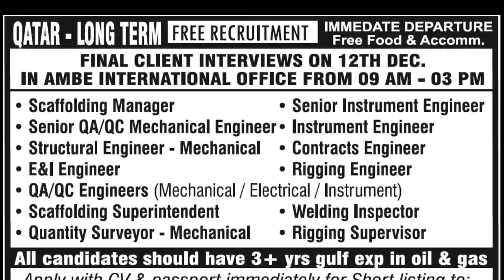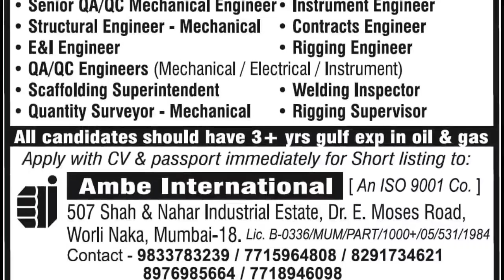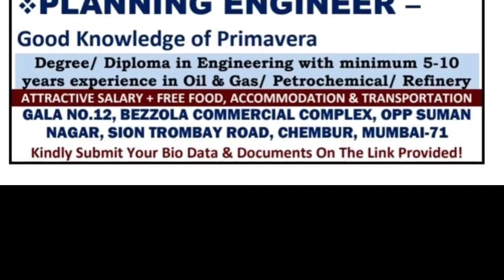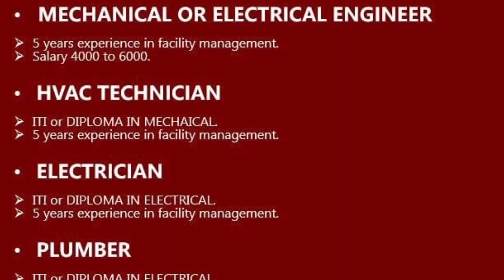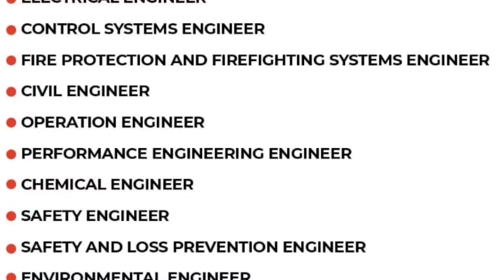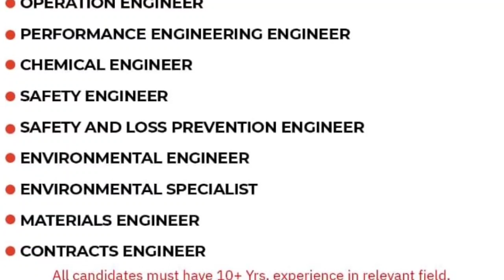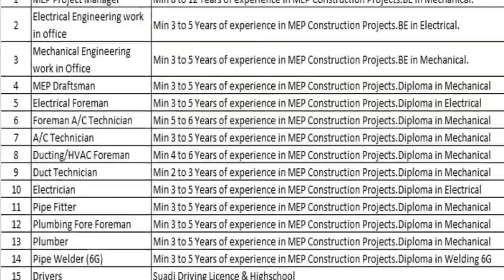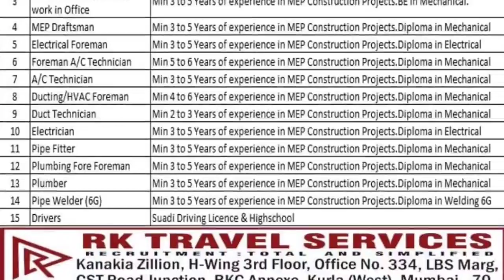Dubai job | Saudi Job | Delhi NCR Job | Abudhabi Job Vacancy | Overseas Job For indian | Abroad Jobs